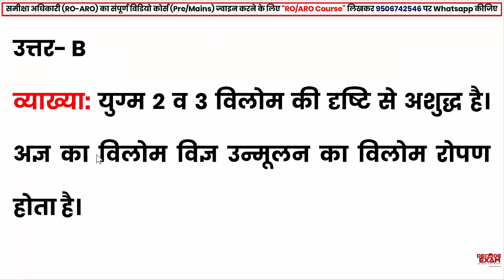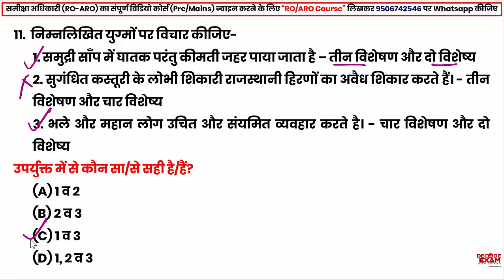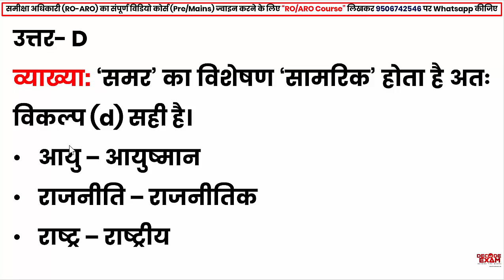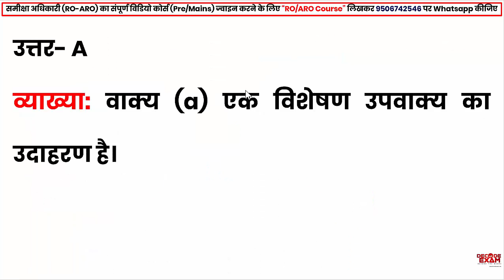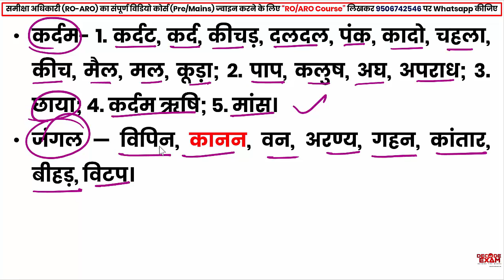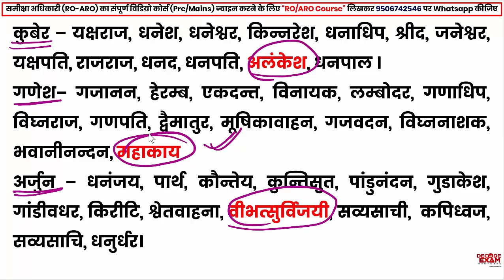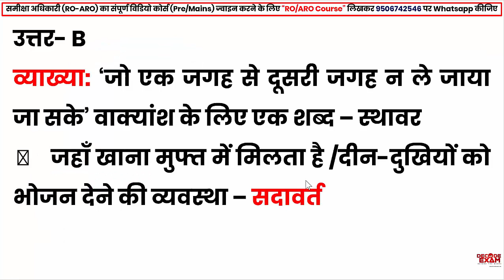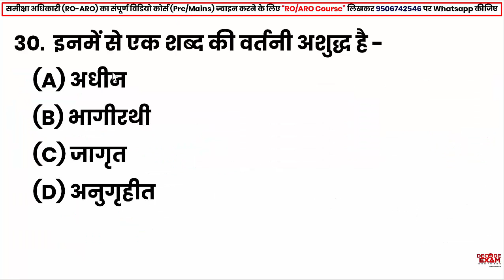UPPSC RO/ARO Hindi Mock Test-12 || समीक्षा अधिकारी (RO-ARO) सामान्य हिंदी के अतिमहत्वपूर्ण प्रश्न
समीक्षा अधिकारी (RO-ARO) सामान्य हिंदी के अतिमहत्वपूर्ण प्रश्नों का व्याख्या सहित हल

UPPSC RO/ARO General Hindi MOCK TEST || समीक्षा अधिकारी (RO ARO) सामान्य हिंदी || समीक्षा अधिकारी सामान्य हिंदी || UPPSC RO/ARO General Hindi MOCK TEST || (उ0प्र0 समीक्षा अधिकारी/सहायक समीक्षा अधिकारी) || समीक्षा अधिकारी (RO-ARO) प्रा0 परीक्षा (सामान्य हिंदी- तत्सम एवं तद्भव, विशेषण  एवं विशेष्य, विलोम शब्द, वाक्यांश के लिए एक शब्द, वाक्य एवं वर्तनी शुद्दिकरण, पर्यायवाची शब्द के 30 प्रश्नों का सम्पूर्ण व्याख्या सहित हल)

UP RO-ARO General Hindi Model Paper
UP RO-ARO General Hindi MOCK TEST
RO/ARO Books
RO/ARO Syllabus